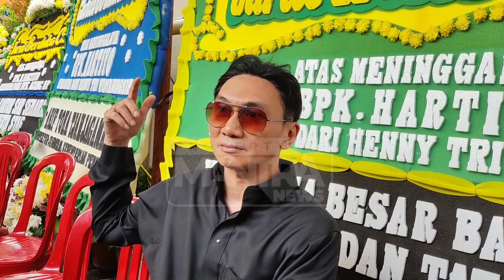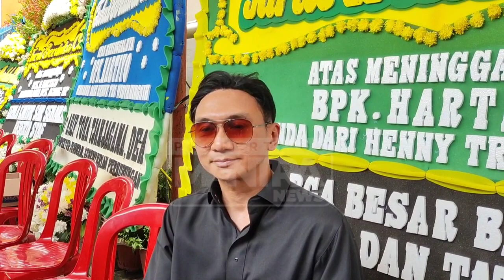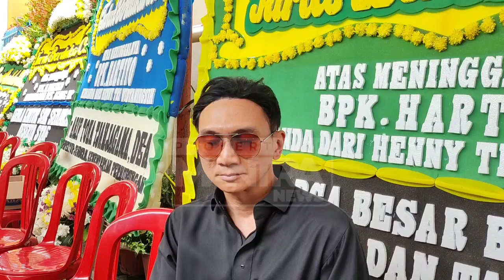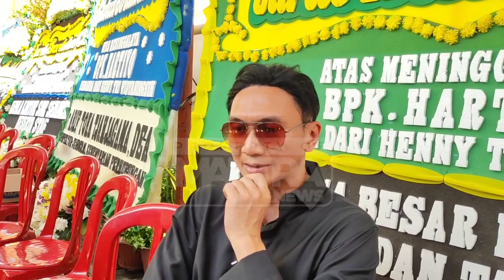ANJI PELAJARI BANYAK HAL BAIK DARI SANG AYAH SEMASA HIDUPNYA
Ayah Anji diketahui meninggal dunia pukul 03.12 WIB akibat serangan stroke. Beberapa jam sebelumnya, Anji membagikan foto dirinya memegang tangan sang ayah, disertai informasi mengenai gejala stroke yang diderita olehnya. Dalam harapannya, Anji berharap sang ayah segera pulih.